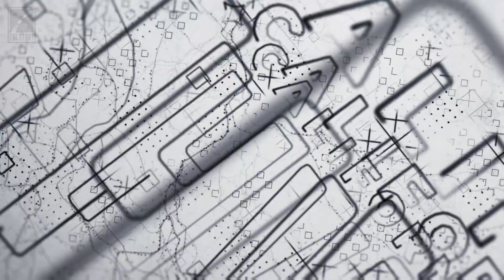Charging Time for Electric Trucks - Transforming Trucks Talking Trucks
Jose Vetum, Influencer and Small Fleet Owner talks to experts on charging time for ZE Class 8 Trucks